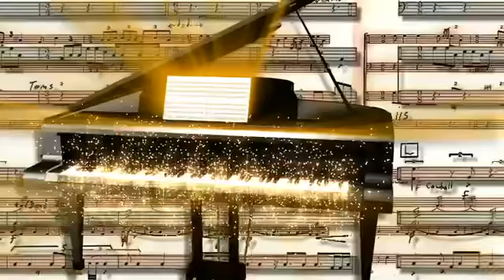TOP V - "San Ou" official music video!